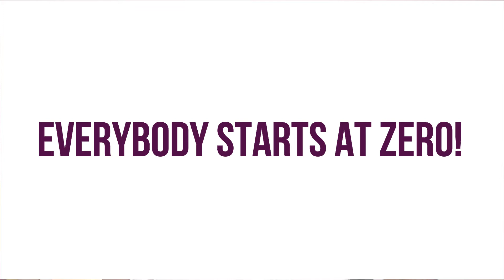WATCH THIS! 5 first year PhD tips...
Hey there PhD friend! In today's video, I'll be sharing 5 tips to help you thrive during the first year of your PhD program. 5 PhD first year tips.
TIMESTAMPS:
0:00 - Intro
0:16 - You belong here!
0:48 - Choosing a PhD advisor
4:17 - Career planning starts now
7:00 - System for reading research articles
8:44 - 3 books every first year PhD student should read
9:13 - Don't forget to take care of yourself